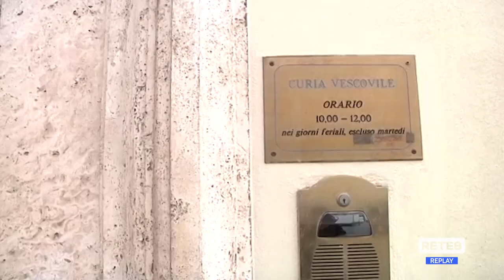Natale - Gli Auguri del Vescovo di Teramo - Atri Leuzzi